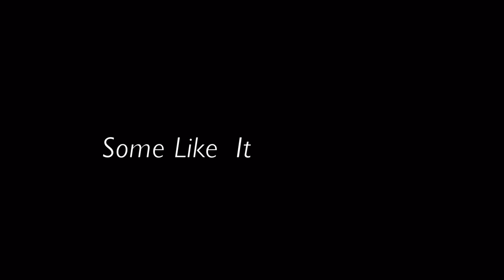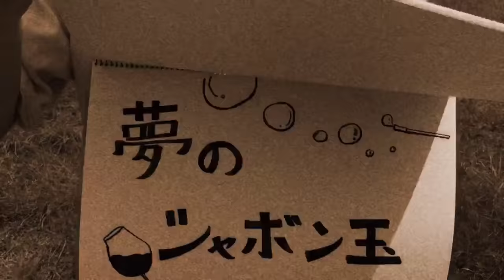Clap Stomp Swingin' / Swing Arcade ～ Music Sample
Brand New 4th Album「Swing Arcade 」
Sep 22,2016 In Stores 9曲入り 2000円

1.楽団の行進
2.スウィングアーケード
3.ブラボーサーカス！
4.夢のシャボン玉
5.タイガーラグ
6.ノスタルジー
7.小道でスウィング
8.シングシングシング
9.夢見る頃を過ぎても

About:Clap Stomp Swingin'  クラップ ストンプ スウィンギン
ホンキートンクな調べに乗せて今宵もヤツらがやってくる… 古き良き時代のファッションとサウンド、時を超えたスイングのリズムと個性溢れるパフォーマンスを武器にコンサートホールからカフェ、野外フェスから路上、酒場から酒場、お声がかかればどこへでも…黄金時代に想いを馳せる、今を生きるスイングバンドがあなたの街を踊らせる♩

メンバー
高田亮介(gt) 斎藤一郎(wb) 岸本良平(pf) 山下拓郎(cl .vo)